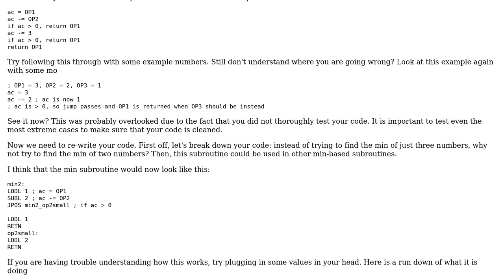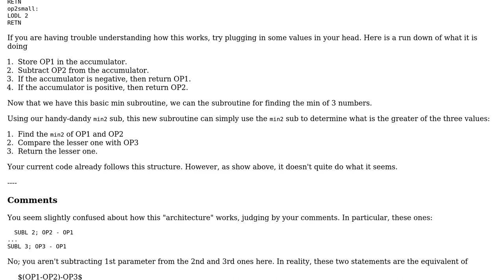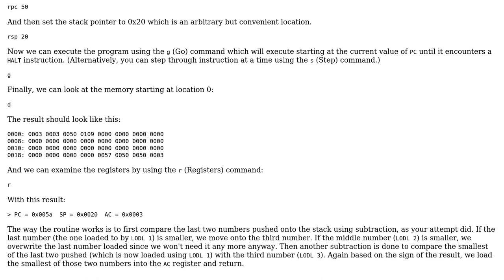Implementing min of 3 numbers in Mic-1 code (2 Solutions!!)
Implementing min of 3 numbers in Mic-1 code

With thanks & praise to God, and with thanks to the many people who have made this project possible! | Content (except music & images) licensed under CC BY-SA | Music | Images & others | With thanks to user SirPython user Edward user Bun user 200_success and the Stack Exchange Network Trademarks are property of their respective owners. You are responsible for your own actions.